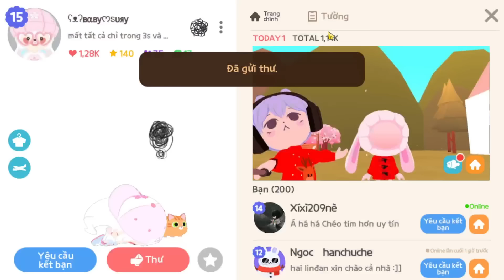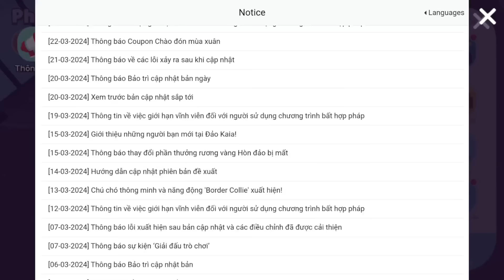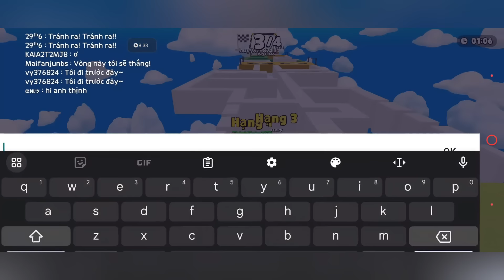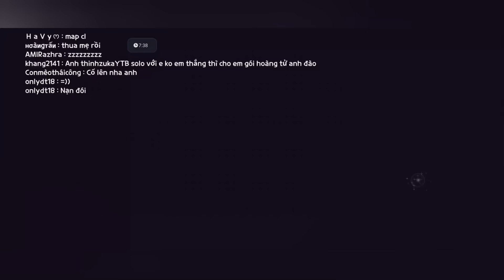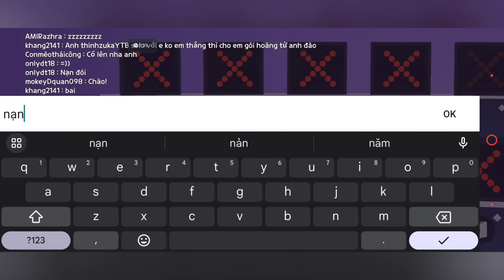Play Together | MÌNH "PHÁT HIỆN" LỖI BÁN XE MỚI, TOP 1 VIRUS THÂY MA, NHẬN VVIP MỚI